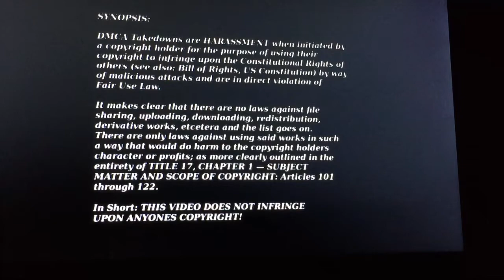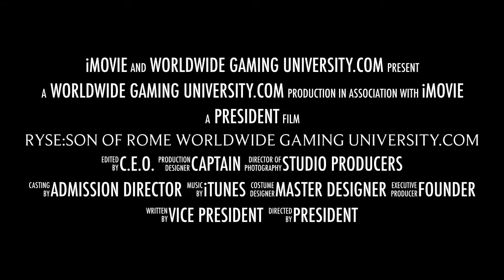Ryse:SON OF ROME WORLDWIDE GAMING UNIVERSITY.com